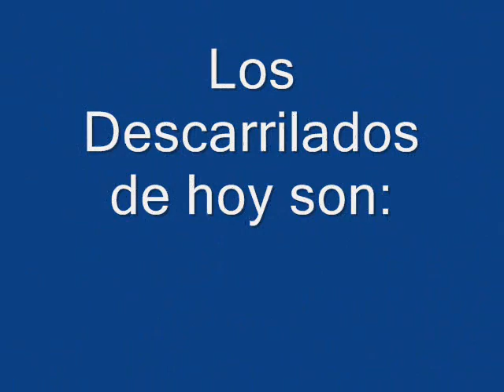Finde en La Pana (09-06-07)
Sin Palabras !!
Y todos los que faltan...

Vayamos de a poco !!!